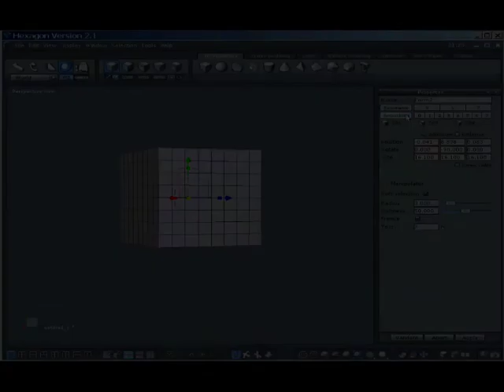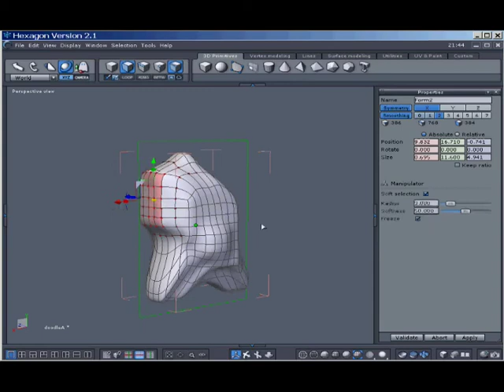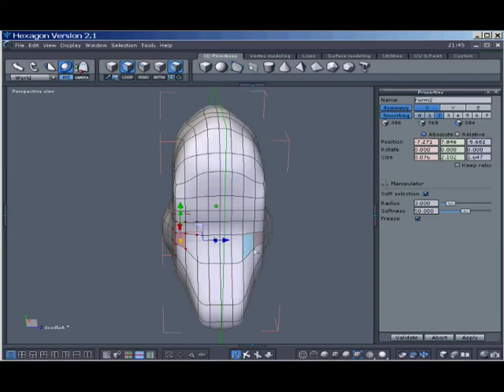Alien 3d art part 1 of 4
Toon alien head made with Hexagon 3D software step-by-step. This has voice over explaining the modeling steps and how it was done.